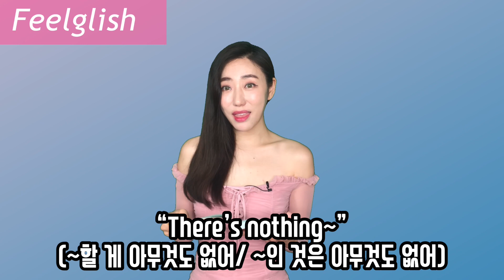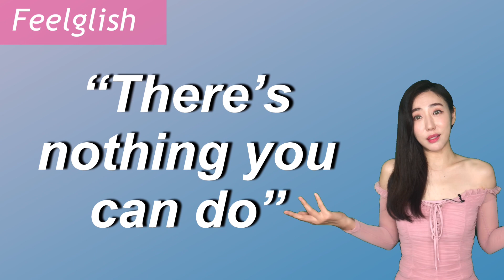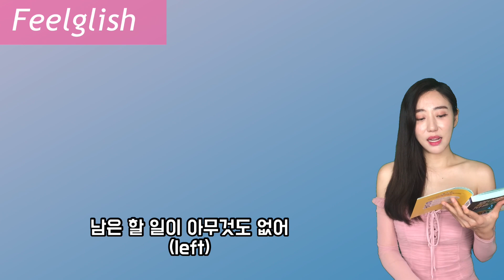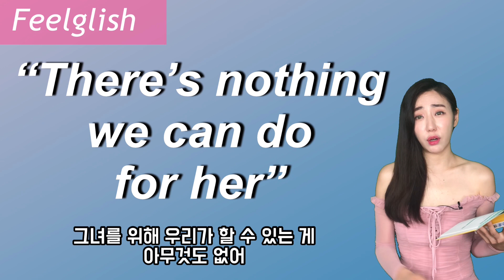[영어회화 필수패턴 자동암기100]#96 “There’s nothing~” (~인게 아무것도 없어)